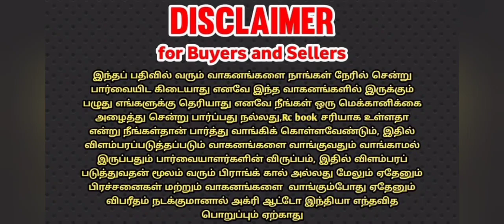New Holland 3600 tractor for sale / டிராக்டர் விற்பனைக்கு / 2WD 2nd hand tractor sale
தொடர்பு எண் - Sold out

டிராக்டர்  கேட்கும் விலை 2.60 லட்சம்